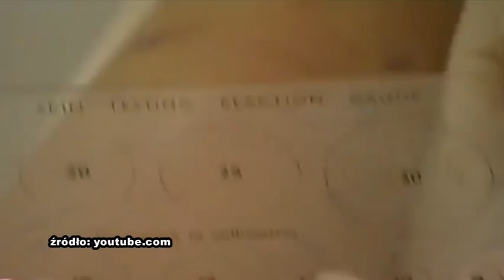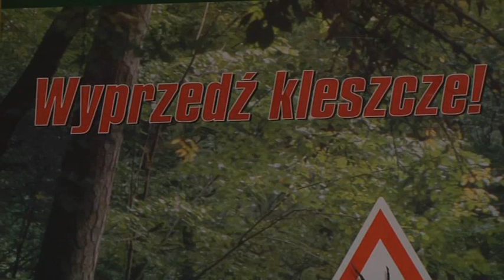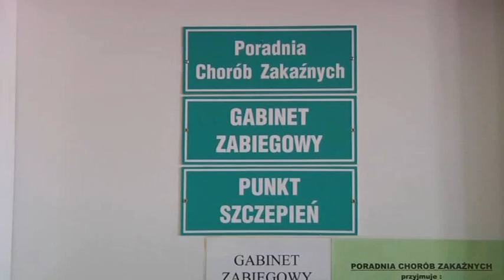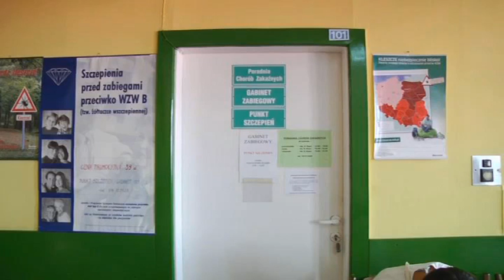"Zdrowe Miasto" Alergie i inne zagrożenia